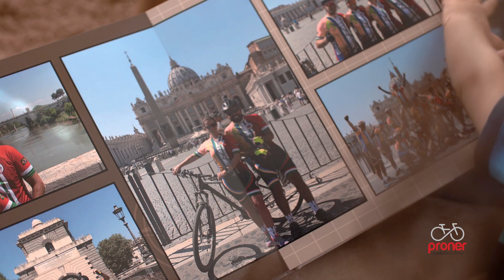Dia das mães - Casa das Bicicletas Proner